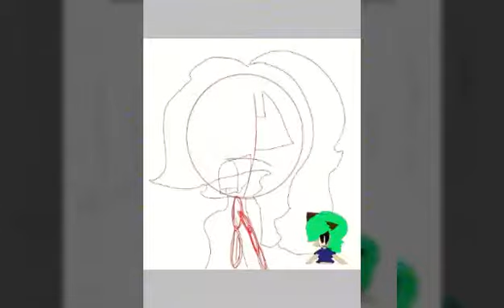Request for: Skelorocks1 speed paint